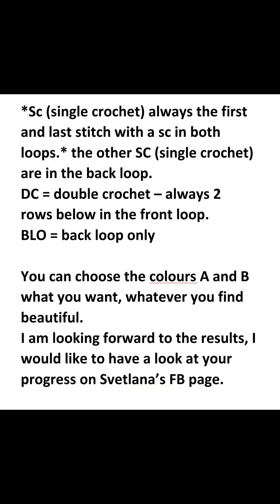video6: Crochet blanket, The midsummer nights dreams. Mosaic pattern now for everybody🤩. rows16-18👍?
Welcome to this beautiful adventure of the crochet mosaic design: The midsummer nights dream. I enjoy allot making these video's for you.

if this videos are helpfunctie, let me know with a 👍
if not, please explain in the comments so i can learn.

We are going to make the pattern together:
mosaic solid row by row.

You can go to the FB group of the art designer of this blanket here:

Here you can see allot of artworks being made and to inspire you.

let have allot of fun 🥰